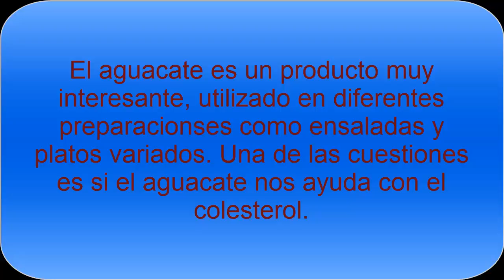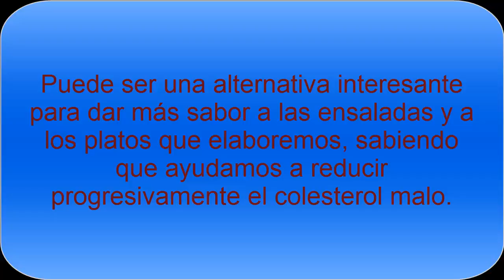El aguacate para ajar el Colesterol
El colesterol malo es un problema importante y el aguacate es posible que pueda ayudarnos de forma signficativa, algo esencial para tenerlo en cuenta e incluirlo en nuestra dieta.